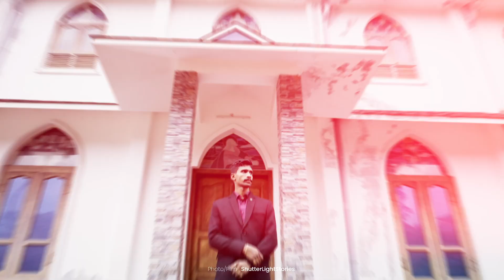The Wedding Blend | Wedding Glimpses of Moncy & Sona - ShutterLightStories